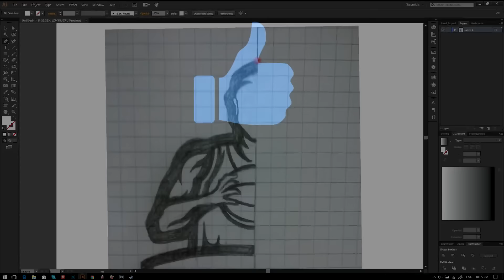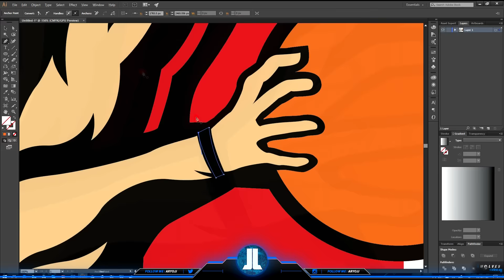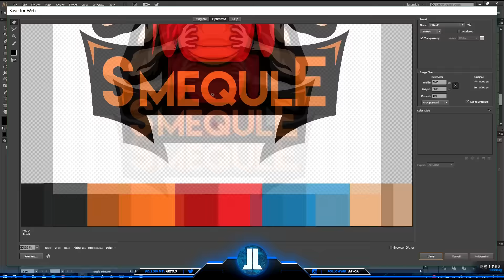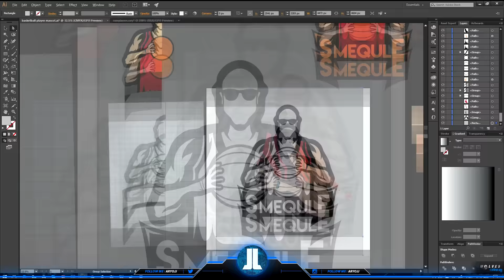BASKETBALL PLAYER Mascot Logo Design // Speedart // Illustrator // ARYOJJ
Aryø jj